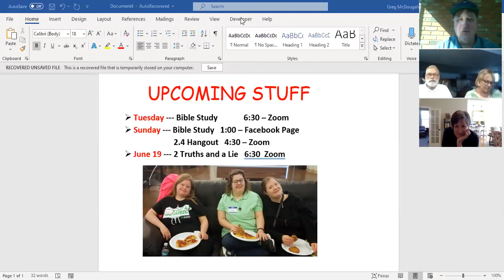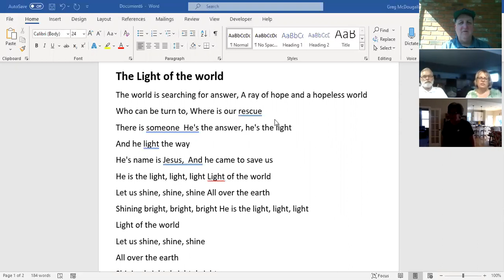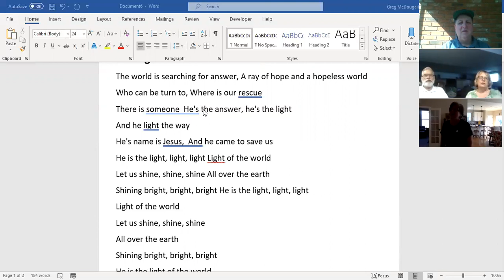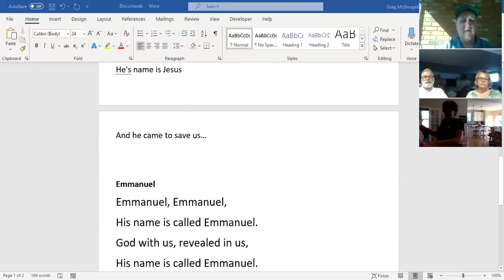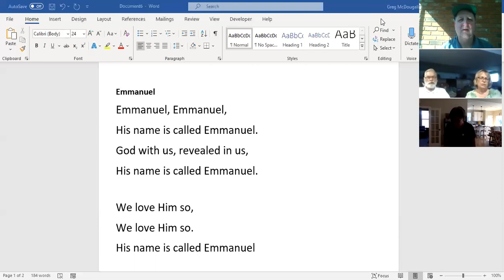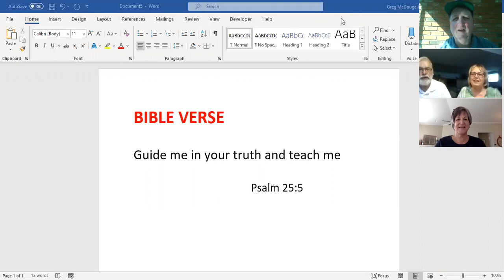Woodside Bible Church Special Needs - Sunday School June 7, 2020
Mary and Martha.  Luke 10:38